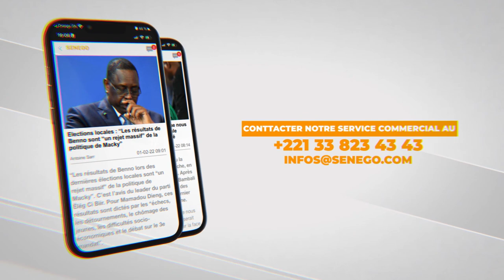Tabaski 2022 : « Les politiciens doivent revoir leurs comportements », (Maire de Yoff)